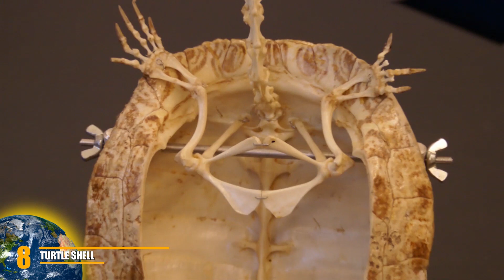Animals with Dangerous Body Parts That Can Kill Them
From sheep with horns spiraling into their face, to snakes eating themselves, here are 8 animals with dangerous body parts that can kill them!

8. Turtle shell
Let’s dispel one common myth about our armored reptilian friends from the get-go: that they can leave their shell for another. This is not true. Turtle’s shell is actually made up of bone and is a part of the turtle’s spine- when a turtle’s shell is being removed, it is an equivalent to the human spine being forcibly ripped out!

7. Sheep wool
You might be thinking right now – sheep wool, potentially deadly, really? How does that work? Isn’t that wool part of their furry, fluffy charm? As it turns out, unlike most animals, sheep are not able to shed and must be regularly shorn. Shearing is an essential practice for maintaining their health and hygiene, since a number of problems can occur if a sheep isn’t shorn for a prolonged period of time.

6. Honey bee stingers
The honey bee possesses a double-barb stinger that it sticks in its often unsuspecting victim. This double-barb stinger is connected to the bee's abdomen, so when it’s pulled away, not only are the honey bee’s stingers removed, but also its muscles, nerves and parts of the digestive tract.

5. Deer antlers
Deer often induce a sense of tenderness with their big, wide eyed stare, but they are anything but tender with their antlers! These antlers can look really scary. It is believed in the scientific circles that deer antlers are some of the fastest growing structures in nature. They grow up to an inch a day and usually start growing in the spring and continue gaining size up to late summer.

4. Chicken feathers
You might be asking yourself right now – how can chicken feathers possibly be dangerous to chickens? They are there to serve a protective purpose, after all, right? As it turns out, as much as feathers protect chicken, they can also cause them a lot of pain and possibly death.

3. Snake tail
Snakes are cold-blooded creatures, which translates into their inability to regulate their own body temperatures. They need external sources of warmth, such as the sun or an artificial source, such as heat lamps. However, sometimes they get too warm, and since they are not able to cool their body temperature down through sweat, they often look for shelters in cool, shady spaces. When a snake senses too much heat without a cool shelter in sight, it becomes disoriented and confused.

2. Argali sheep horns
Argali sheep is the world’s largest sheep, with sizes of up to 3.2feet(1m) in height and up to hundreds of kilograms in weight. They are usually found wandering in the highlands of western East Asia, the Himalayas, Tibet and the Altai Mountains. These are truly stunning and majestic creatures. But as majestic as they might be, their fate can actually be pretty tragic

1. Babirusa teeth
Babirusa’s tusks or canine teeth have gained notoriety among wildlife lovers and admirers for the sheer bizarre effect of the way they look. These tusks can grow through the skin in their snout and curve back toward their forehead.